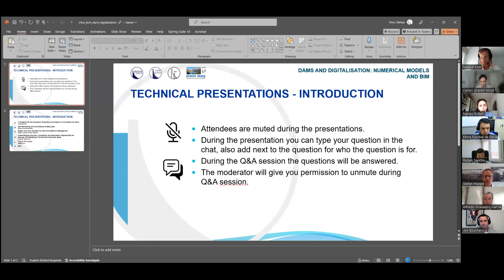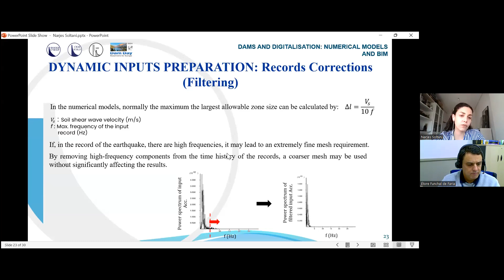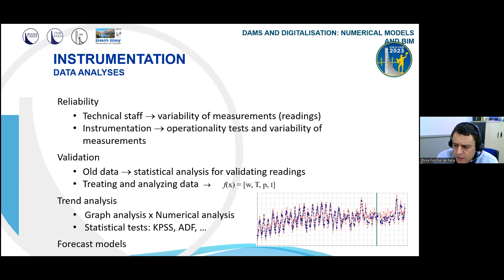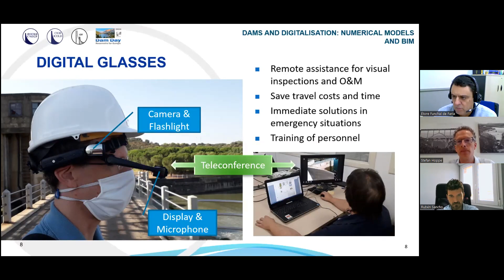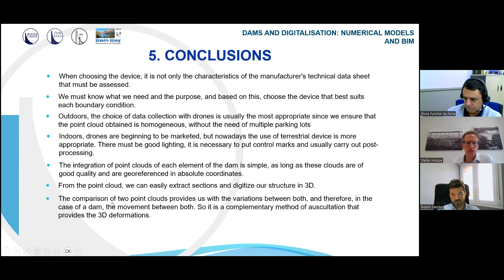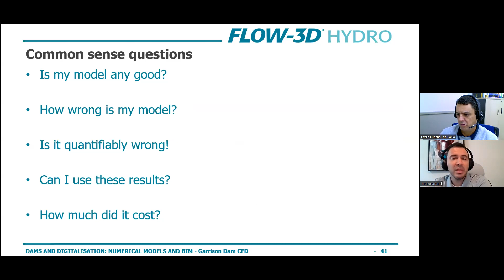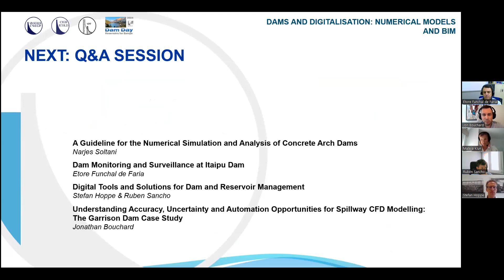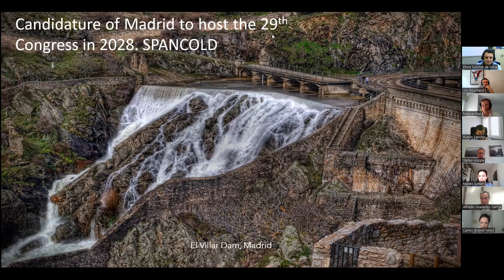DAMS AND DIGITALISATION: NUMERICAL MODELS AND BIM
Webinar "DAMS AND DIGITALISATION: NUMERICAL MODELS AND BIM"💻 organized in collaboration with SPANCOLD and EURcold
• Welcome by Carlos Granell
• A Guideline for the Numerical Simulation and Analysis of Concrete Arch Dams by Narjes Soltani
• Dam Monitoring and Surveillance at Itaipu Dam by Etore Funchal de Faria
• Digital Tools and Solutions for Dam and Reservoir Management by Stefan Hoppe & Ruben Sancho
• Understanding Accuracy, Uncertainty and Automation Opportunities for Spillway CFD Modelling: The Garrison Dam Case Study by Jonathan Bouchard
• ICOLD YPF Forum by Mateja Klun
• Closing remarks by Alfredo Granados
This webinar was also a special celebration of the inaugural "Dam Day - Reservoirs for Europe," which we proudly celebrate on May 29th, 2024.